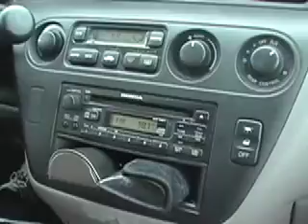Los Angeles De Charlie Part 5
This is part five of our epic 45-minute spanish movie. Charlie's Angels theme, English subtitles.

Good Stuff!